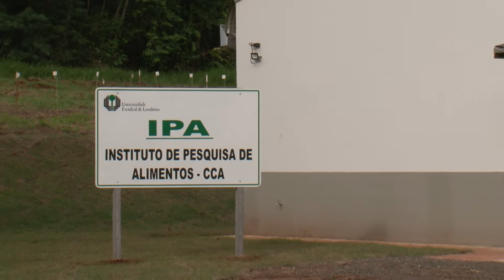UEL inaugura Instituto de Pesquisas em Alimentos (IPA)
O Instituto de Pesquisas em Alimentos (IPA), pertence ao Centro de Ciências Agrárias (CCA). A inauguração foi em uma solenidade com a presença de diversas autoridades, nessa segunda-feira (23).

O novo espaço tem uma estrutura de 821 metros quadrados que vai abrigar laboratórios de pesquisas da área de alimentos.